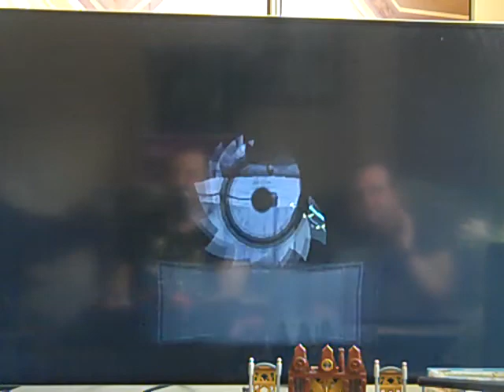Wii2PLAY (w/Ko)) 'Billy Hatcher' p?? (4/29/22) (Blizzard Castle) - This game got COOOOOLLLLLDDD!!!!!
INFO - =_= Koda was right..

When he said the difficulty would SPIKE in the one world he rage quit on, HE MEANT IT!

Blizzard Castle, with one of the WORST stages I have seen the entire time I've played this game! Now I have to skid, slid, and try not to say a cuss word as I roll, kick, and scream through this horrible storm!!! But nothing.. and I mean NOTHING.. shatters my will FASTER like an egg breaking.. than the BS I encounter with the enemies that make shockwaves into the ground! IT.. AIN'T.. FUN!

And what's WORST is even when I THINK I found an eggs-over-easier way to exploit the game and hatch the golden egg early.. the game.. punishes.. me.. in a way that makes me want to never touch this game again!

Will this turn into a Try'n'Survive LP.. or has the experience already been spoiled too much?!?! Find out here and now.. (and maybe in future episodes?!) ..as I try to push through the chilling fact that this game.. is not gonna be so forgiving anymore!